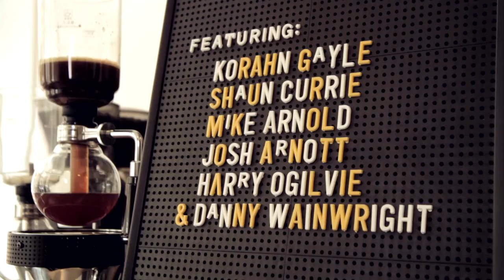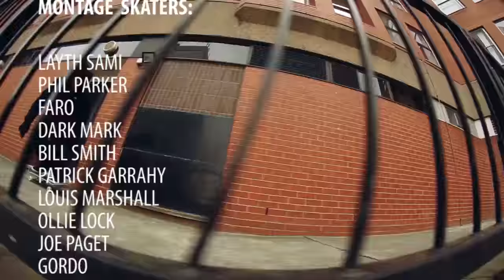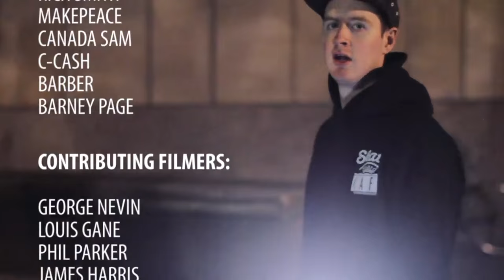Skateboard Cafe - Alfresco Full Skateboarding Video HD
Skateboard Cafe - Alfresco features the skateboarding of  Shaun Currie, Josh Arnott, Harry Ogilvie, Danny Wainwright, Korahn Gayle and Mike Arnold. Filmed & edited by Rich Smith.

Skateboard Cafe - Alfresco Soundtrack.

You Can't Hold The Torch (Album Version (Edited) - Busta Rhymes, Chauncey Black 0:35 - 4:12

Potion Of Love - The Ambers 4:26 - 6:54

Dirty Walk-28221 - ANTONIO SANCHEZ 7:46 - 8:47

Everything Remains Raw - Busta Rhymes 8:53 - 11:41

Stepping Into Tomorrow - Madlib 12:54 - 15:02

Ray Gun - BADBADNOTGOOD & Ghostface Killah 16:49 - 19:53

The Waters - Mick Jenkins 20:15 - 23:59

You're My Chocolate - Savages 24:12 - 27:57

Interlude - TM Juke 28:04 - 28:41